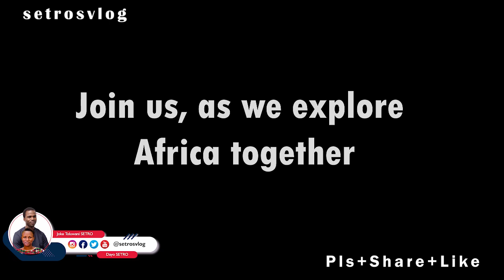EXPLORING AFRICA WITH THE SETROS (THRILLER) | setrosvlog